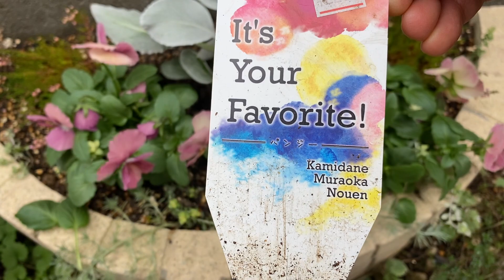🔍おもしろ検証 まるでウサギ🐇とカメ🐢 出生地は同じだけど成長のスピード具合、花上がりの差がありすぎる。